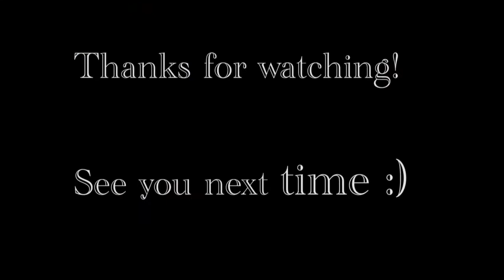Anna and Elsa find Violet the Unicorn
Anna and Elsa are woken to their baby calf and their unicorn brush. They both just want to go back to sleep but have to wake up anyways. When Anna and Elsa get to the kitchen they find that Jack and Christian want to make breakfast for them! Elsa and the family hear a noise only to discover its a beautiful unicorn.